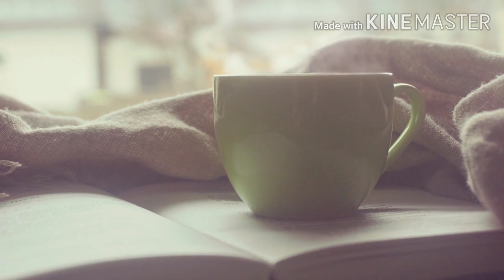music relaxing spa music relax song chill music relaxing meditation music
SEO:

relaxing music
soothing relaxation
relaxing
guided meditation
sleep meditation
meditation music
sleep music
deep sleep music
study music
focus music
concentration music
music for studying
nature sounds
nature documentary
mother nature
rain sounds for sleeping
rain sounds
white noise
baby sleep
white noise for babies
baby sleep music
mozart for babies
lullabies
stress relief music
guided meditation for sleep
healing music

music relaxing spa music relax song chill music relaxing meditation music whd2mrkz-6s
music relaxing sleep,
music relaxing piano,
music relaxing piano music relaxing music videos youtube relaxing _qt5bnhztyc,
music relaxing music for babies to sleep music stress relief g2djxjdfsd4,
music relaxing music nature spa relaxation music sleeping music relaxing music 007okmyq67m,
music relaxing study,
music relaxing mind,
music relaxing music,
music relaxing anime,
music relaxing arabic,
music relaxing alam,
music relaxing and studying music & brain power noura,
music relaxing ambient songs for complete peace and tranquility,
music relaxing air,
music for relaxing and stress relief,
music for relaxing and studying,
music relaxing baby,
music relaxing baby music baby lullaby baby sleep music relaxing music mp3 l4gchghzrvi,
music relaxing beats,
music relaxing beach,
music relaxing baby music baby lullaby relaxing baby sleep music relaxing music l4gchghzrvi,
music relaxing bass,
music relaxing bali,
music relaxing birds,
relaxing r&b music,
relaxing music peder b. helland,
relaxing r&b music 90s,
relaxing r&b music 2019,
relaxing r&b music clean,
relaxing music sleep r&b,
relaxing r&b music 2018,
relaxing music b,
music relaxing cat,
music relaxing chill house,
music relaxing christian,
music relaxing chinese,
music relaxing classical,
music relaxing celtic,
music relaxing chill,
music relaxing cafe,
relaxing music c,
c major relaxing music,
music relaxing dogs,
music relaxing disney,
music relaxing deep sleep,
music relaxing download,
calming sleep music relaxing deep sleep,
instrumental music relaxing disney,
relaxing music relaxing drone music
meditation music,
meditation for anxiety,
meditation guided,
meditation sounds,
meditation asmr,
meditation anxiety,
meditation affirmations,
meditation abundance,
a meditation for black women
meditation asmr,
meditation anxiety,
a meditation kanisan,
a meditation song,
a meditation for sleep,
a meditation music,
a meditation expert shows her stress relief,
a meditation for feeling as safe as you reasonably can,
a meditation cleansing relationships & cutting cords,
meditation before sleep,
meditation bowls

music for sleeping meditation music plmxzea65rcu0qmmvpsofid45dabbvu-xj,
music for sleeping-slowly put you to deep sleep qqhbt6ql5_0,
music for sleeping 9_tgnyjvz4s,
music for sleeping relaxing music,
music for sleeping plbd9ogs24fjzd0dr0j7ojvkp1z7gcakmw,
music for sleep baby,
music for sleeping hnw 0s5 q4,
music for sleeping meditation music,
music for sleep kids,
music for sleep rain,
music for sleep and relaxation